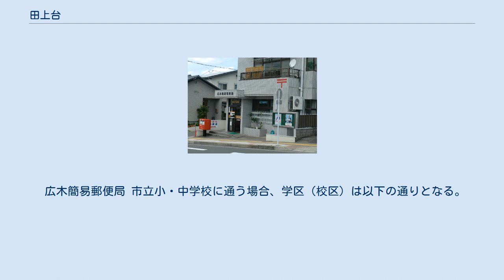田上台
日本 」 鹿児島県 」 鹿児島市 」 田上台 田上台（たがみだい）は、鹿児島県鹿児島市の町丁。
田上台一丁目から田上台四丁目まであり、田上台一丁目から田上台四丁目までの全域で住居表示を実施している。
 田上川中流域の台地上に所在する。
町域の北方に田上、南方に田上町、紫原、西方に田上町・広木、東方に唐湊が接している。
 町域の中心部を南北に鹿児島県道35号永吉入佐鹿児島線が通っている。
全域が田上団地・前ケ迫団地・鶴留団地・丸岡団地として開発された新興住宅地である。
 1986年（昭和61年）2月10日に田上団地地区において住居表示が実施されることとなった。
これに伴い、田上団地・前ケ迫団地・鶴留団地・丸岡団地の区域にあたる区域において町域の再編が実施され、田上町の一部より「田上台一丁目」、「田上台二丁目」、「田上台三丁目」が設置され、西別府町及び田上町の一部より「田上台四丁目」が設置された。
 1993年（平成5年）3月1日には唐湊地区において住居表示が実施されることとなり、鴨池町の一部及び田上町の一部が田上台一丁目に編入された（これにより鴨池町は消滅）。
また、2011年（平成23年）2月14日には田上町の一部が田上台三丁目に編入された。
 広木簡易郵便局 市立小・中学校に通う場合、学区（校区）は以下の通りとなる。